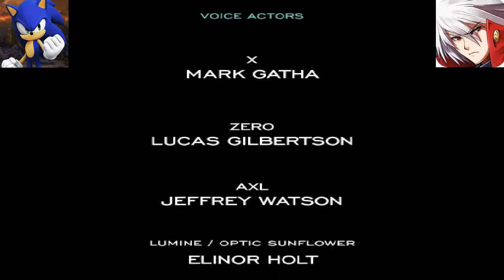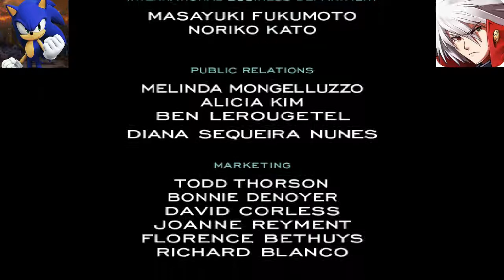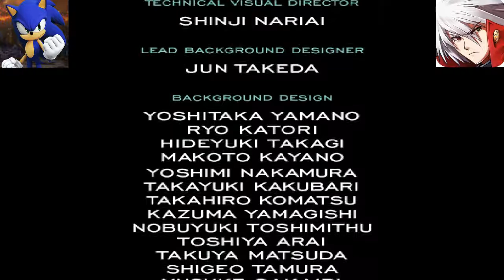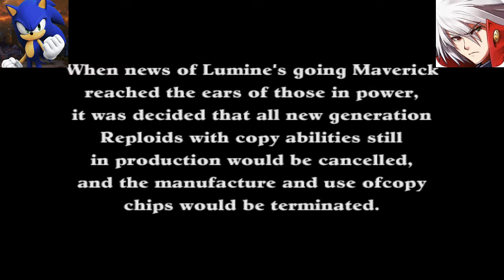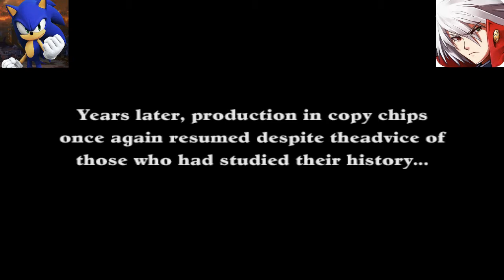Mega Man X Legacy Collection 2 PS4 (1080p) - Mega Man X8 UK Edition Palette FINALE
It's time to the next part and this is my HD 1080p Mega Man X Legacy Collection 2 Mega Man X8 UK Edition Palette FINALE. :D